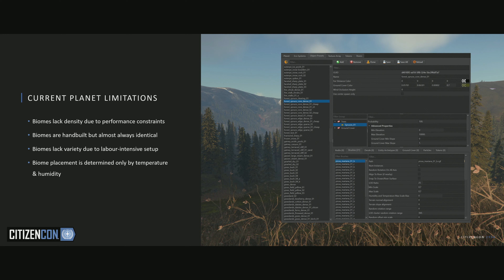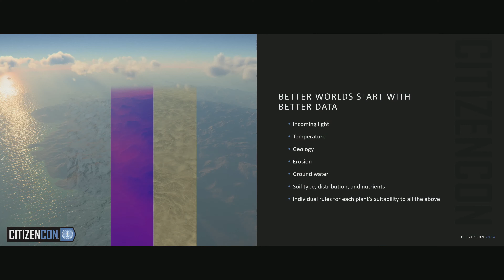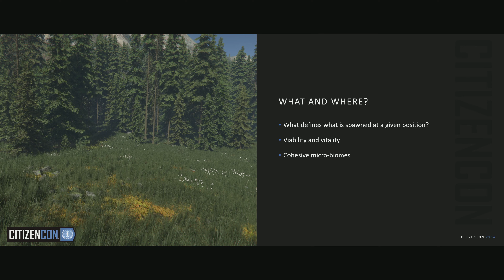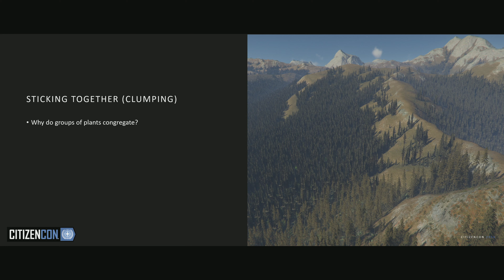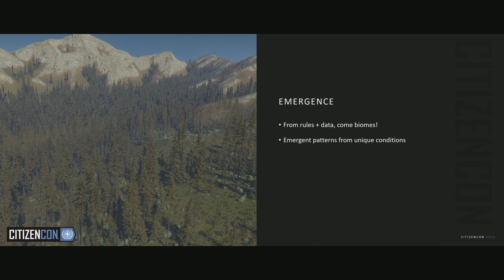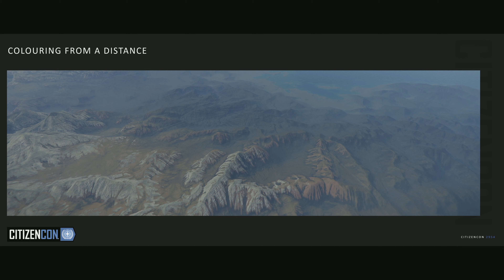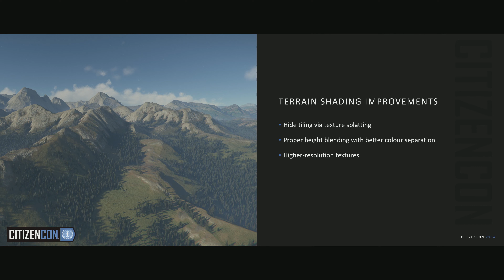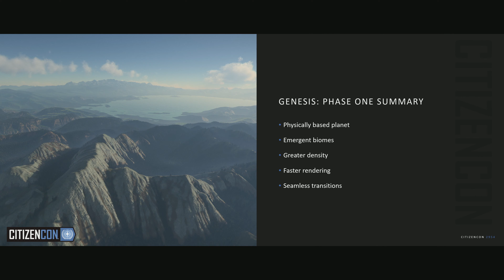Star Citizen – Genesis Part 1 – CitizenCon 2954 (2024)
CitizenCon 2954 Day 1 (2024)

Star Engine – Genesis
Trees, rocks and terrain